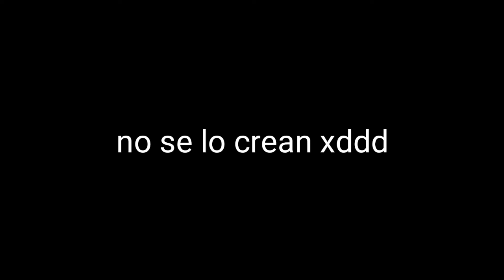Me quedo POBRE y me pongo a jugar Free Fire😂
este es un video de humor espero que no se ofendan los que juegan free fire xddd